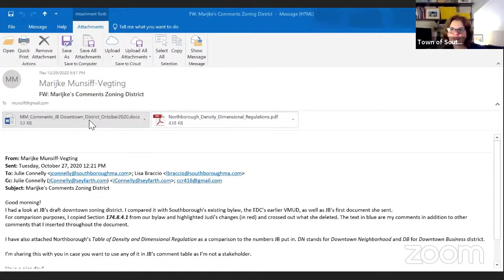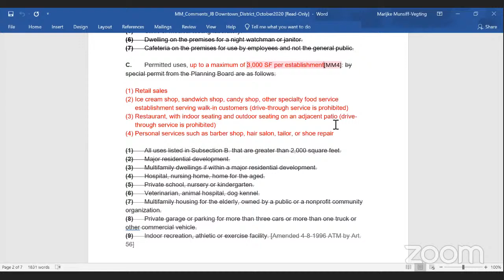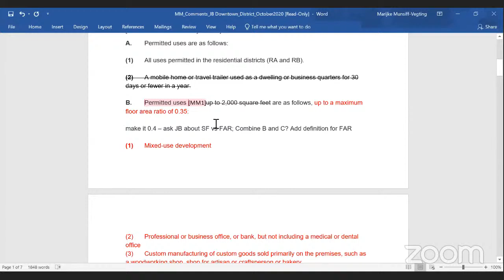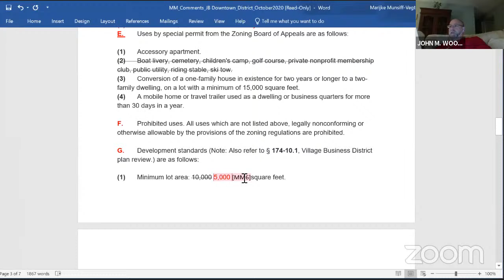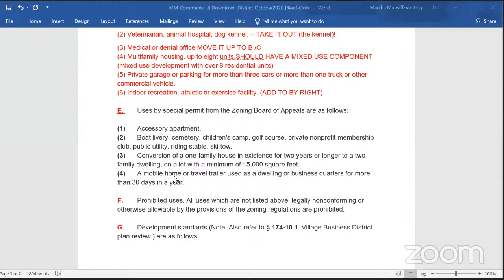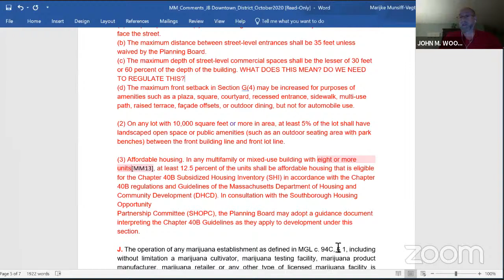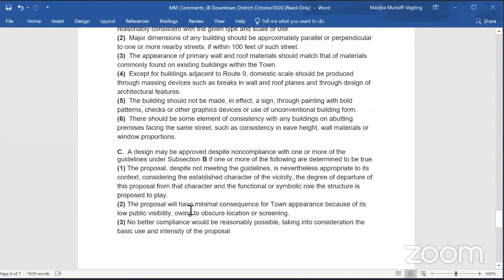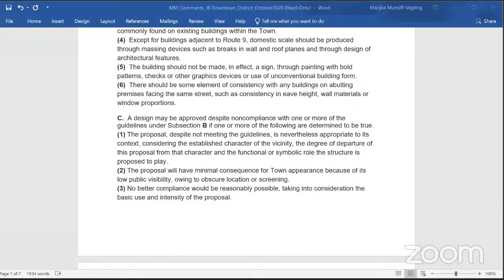Economic Development Committee